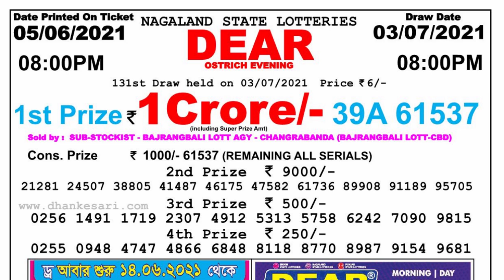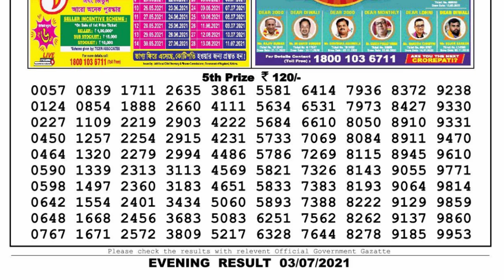Lottery Sambad Lottery Live 08.00pm 03.07.21 Nagaland Lottery Live